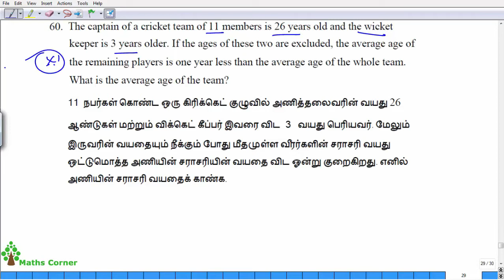Question no : #85 | Average | Maths Corner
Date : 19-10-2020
The captain of a cricket team of 11 members is 26 years old and the wicket keeper is 3 years older. If the ages of these two are excluded, the average age of the remaining players is one year less than the average age of the whole team. What is the average age of the team?
11 நபர்கள் கொண்ட ஒரு கிரிக்கெட் குழுவில் அணித்தலைவரின் வயது 26 ஆண்டுகள் மற்றும் விக்கெட் கீப்பர் இவரை விட 3  வயது பெரியவர். மேலும் இருவரின் வயதையும் நீக்கும் போது மீதமுள்ள வீரர்களின் சராசரி வயது ஒட்டுமொத்த அணியின் சராசரியின் வயதை விட ஓன்று குறைகிறது. எனில் அணியின் சராசரி வயதைக் காண்க.